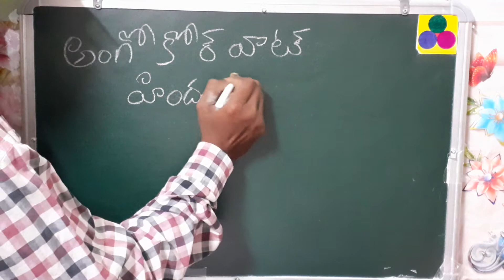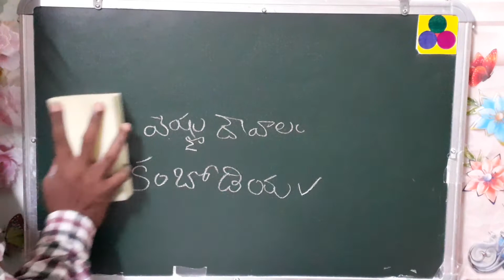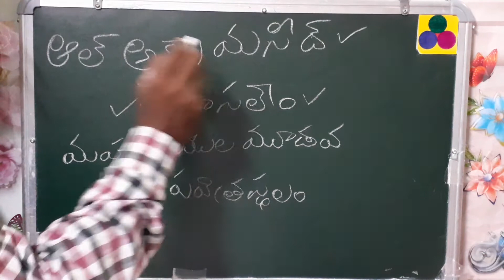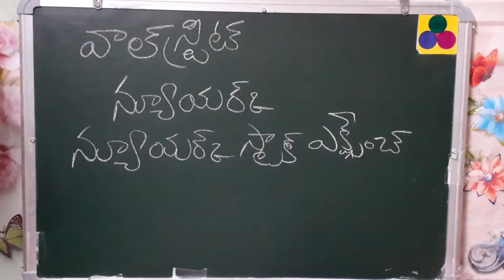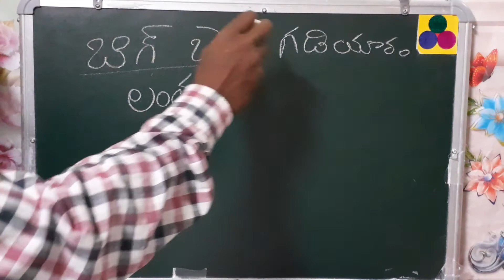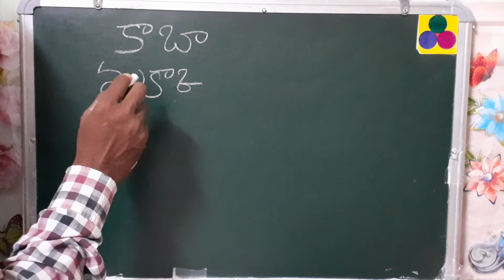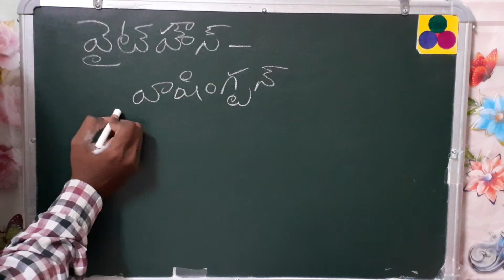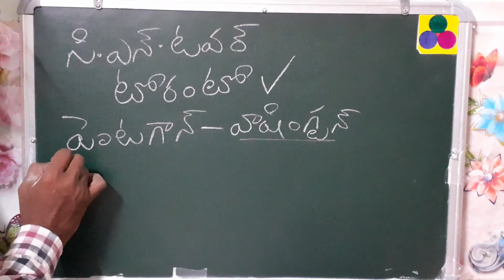previous questions - social studies పముఖ నిర్మాణాలు స్థలాలు for all telugu competitive exams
This video regarding social studies previous questions and answers for all Telugu competitive exams, RRB gk, apps social bits, tspsc social bits, DSC social bits, groups exams social studies bits, Telugu competitive exams social bits, gk bits in Telugu, gk in Telugu for all competitive exams. 10th class social studies.